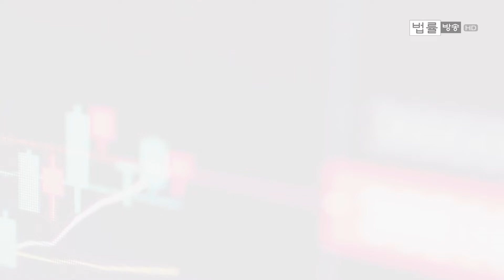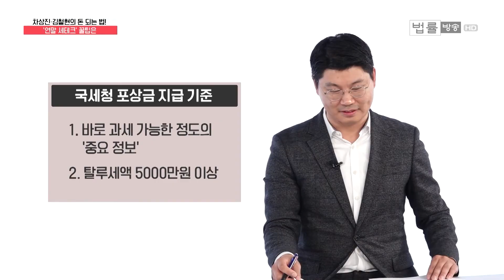[LAW 포커스] "12월 세테크로 재테크 하세요"... 세무사가 말해주는 확실한 '연말 절세' 전략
▲신새아 앵커= 변호사, 세무사가 말해주는 ‘돈 되는 법’, 사업자분들이 올해가 끝나기 전에 반드시 챙겨야할 절세팁에 대해 이야기해보겠습니다. 세무사님 어서오십시오.